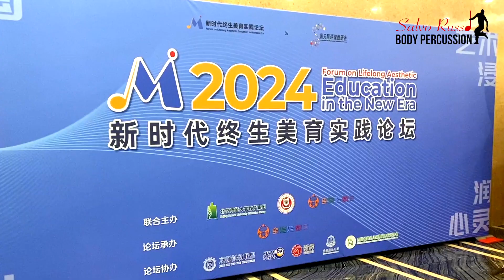BODY PERCUSSION Masterclass - CHINA TOUR (Salvo Russo)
Body Percussion Masterclass in China directed by Salvo Russo.
In the video, hundreds of teachers and children enjoyed Body Percussion during the "MUSIC EDUCATION IN THE NEW ERA" International Meeting.
All participants enthusiastically learned so many useful rhythmic patterns, choreographies and songs that they can immediately share in their schools. 🎉🤗❤️

📚 If you are a teacher, a musician, an educator looking for teaching material for your Body Percussion projects, go here ➤➤